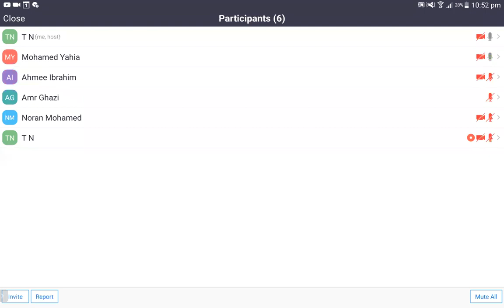Logic Tutorial1 after midterm Numbering System